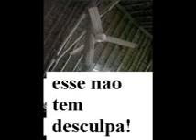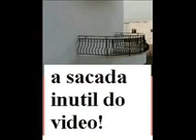os seres humanos mais burros do mundo parte 2